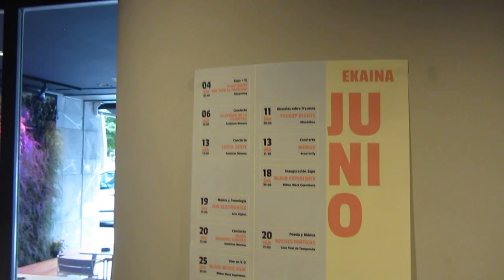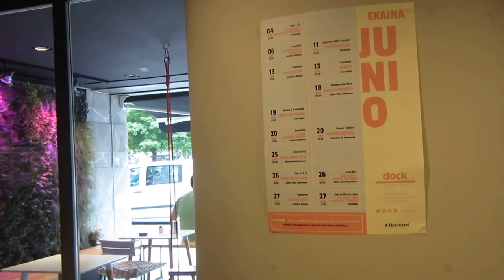Bilbao Berrikuntza Faktoria 7º/8